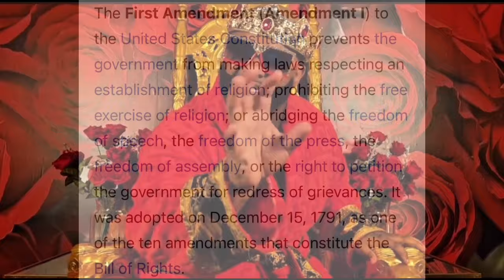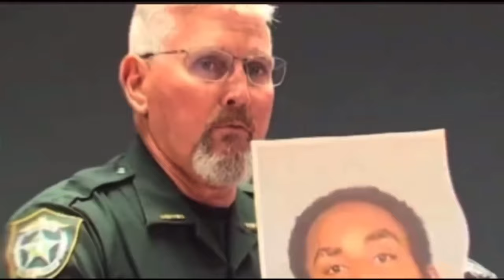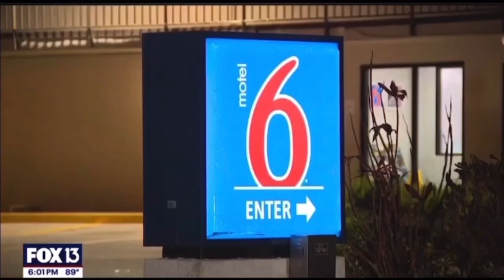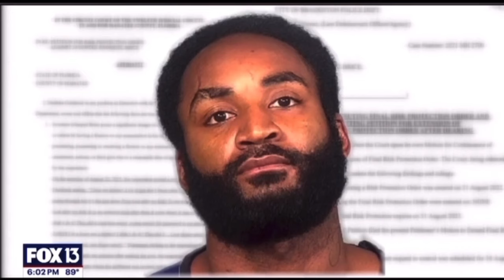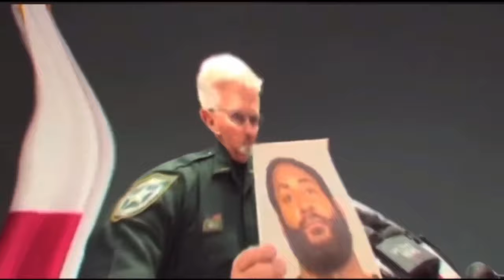The Wicked Israelites Shall Perish…..